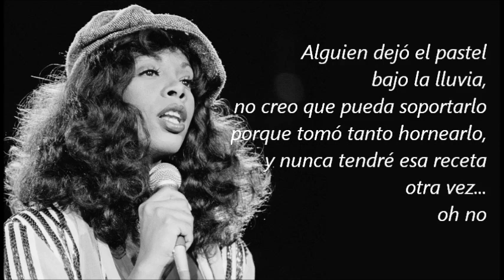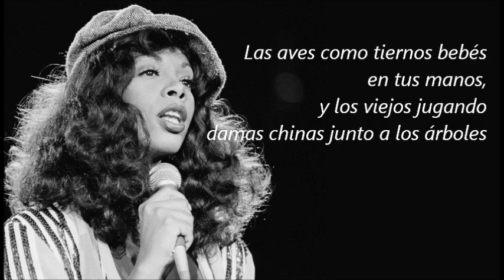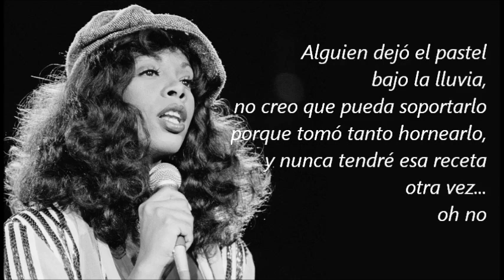MacArthur park - Donna Summer (subtitulada)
Esta canción fue un gran éxito en los años 70s y pocos se enteraron de que se trataba de un cover de una canción lanzada unos 10 años antes, en la década de los 60s, interpretada en aquel momento por el actor Richard Harris (el primer Dumbledore de las películas de "Harry Potter"). La letra de la canción escrita por Jimmy Webb, es un poema con metáforas y juegos de lenguaje poco usuales en las canciones pop; por eso la teoría del pastel que se menciona se refiere en realidad a una cita preparada cuidadosamente para encontrarse con una persona especial... y algo salió mal, por lo que es una oportunidad irrepetible. Se dice que fue escrita inspirada en una mujer que el autor conoció en el parque MacArthur en la ciudad de Los Angeles. Escucha aquí "MacArthur park" con subtítulos en español.